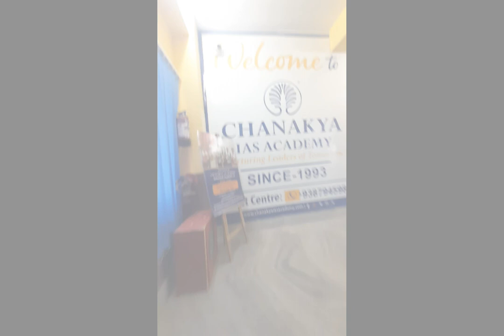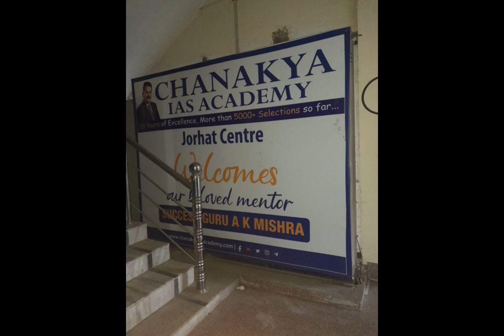CHANAKYA IAS ACADEMY JORHAT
UPSC/APSC ASPIRANT BEST COACHING INSTITUTE